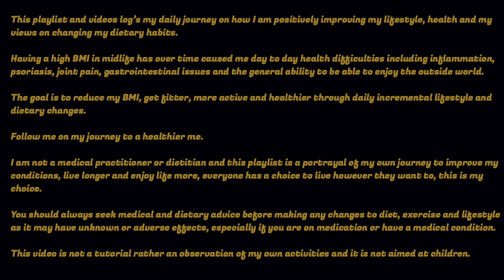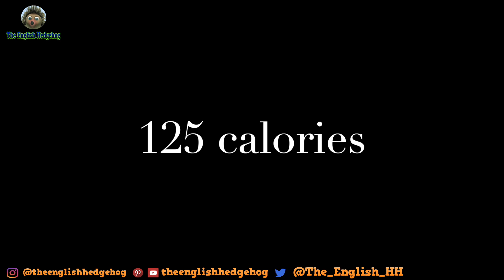Day 4 - Hot Vegan Madras Curry with Sweet Potatoes, Salad and Asparagus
Day 3 - the journey continues - BMI reduction and lifestyle improvements

My day...a brief summary...no snacking...10,000 steps or more a day...

Morning 8am juice
This time with mixed red and black fruits
(125 calories)

Dinner at 6pm consisting of Hot Vegan Madras Curry with Sweet Potatoes, Salad and Asparagus
(619 calories)

Out for a gentle run for an hour - managing to run further in the same time
Protein shake after the run
(125 calories)
Relax, read, chat and time for bed

This playlist and videos log’s my daily journey on how I am positively improving my lifestyle, health and my views on changing my dietary habits.

Having a high BMI in midlife has over time caused me day to day health difficulties including inflammation, psoriasis, joint pain, gastrointestinal issues and the general ability to be able to enjoy the outside world.

The goal is to reduce my BMI, get fitter, more active and healthier through daily incremental lifestyle and dietary changes.

I am not a medical practitioner or dietitian and this playlist is a portrayal of my own journey to improve my conditions, live longer and enjoy life more, everyone has a choice to live however they want to, this is my choice.

You should always seek medical and dietary advice before making any changes to diet, exercise and lifestyle as it may have unknown or adverse effects, especially if you are on medication or have a medical condition.

This video is not a tutorial rather an observation of my own activities and it is not aimed at children.